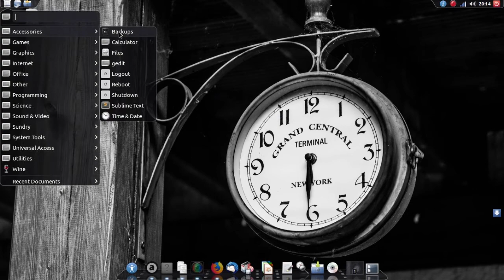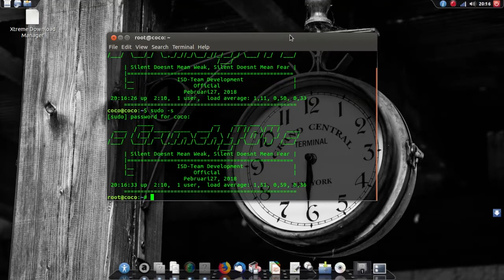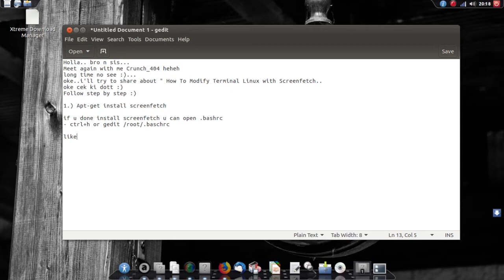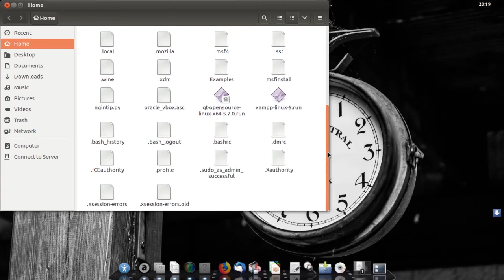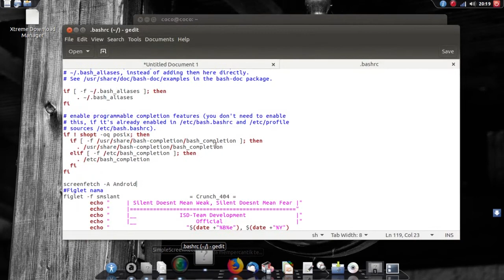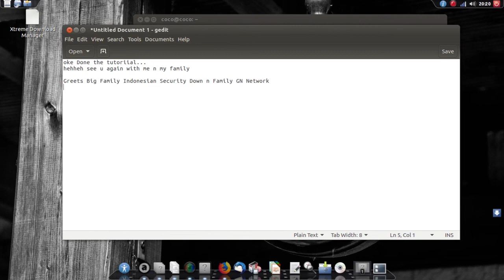How To Modify Terminal Linux With Screenfetch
Greetz To :
=[[ ISD-Team n GN Network ]]=